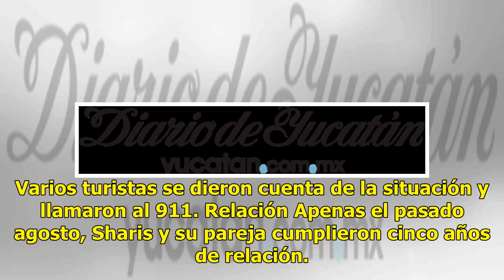Asesinan a pareja de actriz Sharis Cid - El Diario de Yucatán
CIUDAD DE MÉXICO (EL UNIVERSAL).- La actriz Sharis Cid publicó en su cuenta de Instagram una fotografía junto a su pareja, Isaías Gómez, quien fue asesinado ayer domingo en San Miguel de Allende. En la red social, Sharis publicó: “Gracias por todo, amor mío. Siempre estarás conmigo. Te amo con todo ...